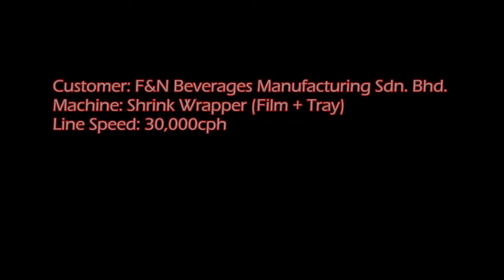Shrink Wrap Packer Film + Tray - NOVA TRINITY